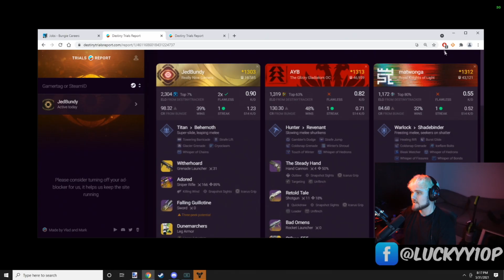Cheater Has Infinite Power Bungie! INFINITE POWER!!!